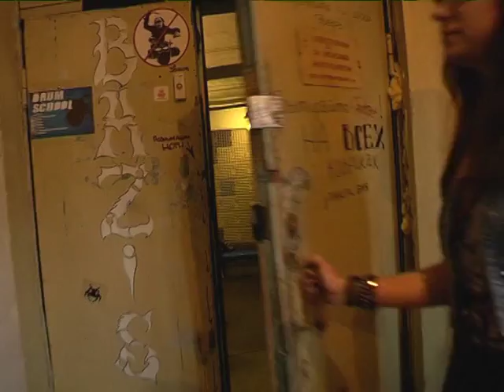Днепропетровск едет на фестиваль "Файне місто"